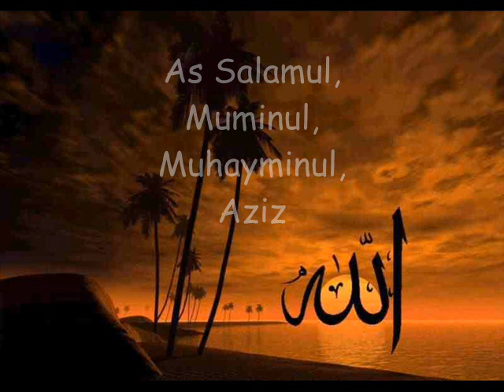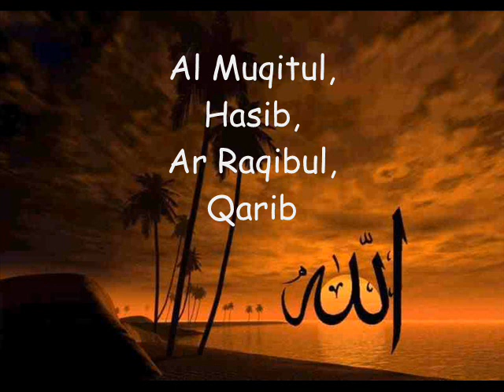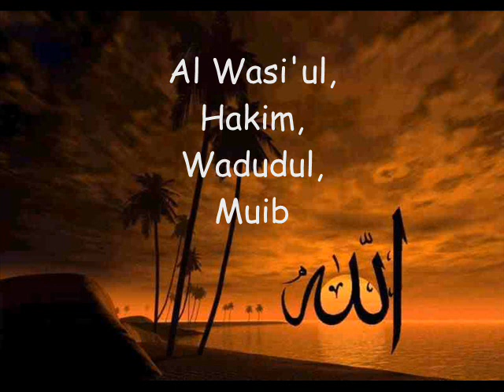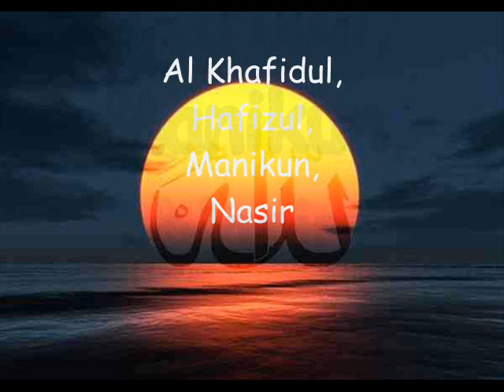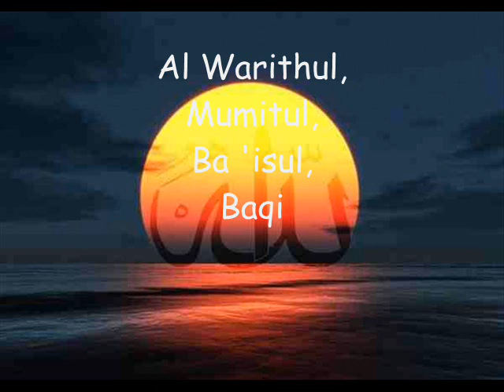Kamal Udin 99 Namesof ALLAH (Lyics)